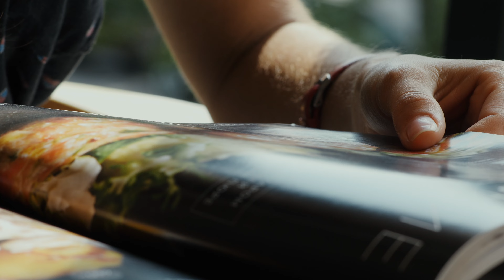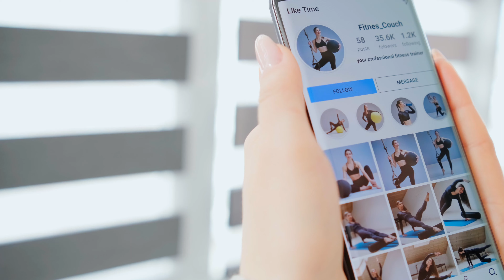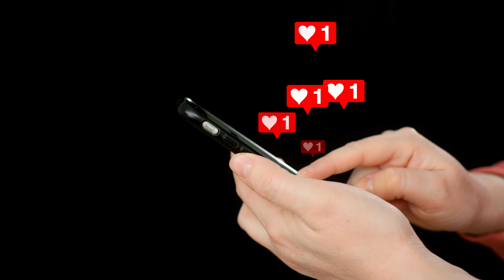ESSA REDE SOCIAL, ESTÁ COM OS DIAS CONTADOS!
📍A felicidade não é chegar, é estar 𝗡𝗔𝗘𝗦𝗧𝗥𝗔𝗗𝗔.